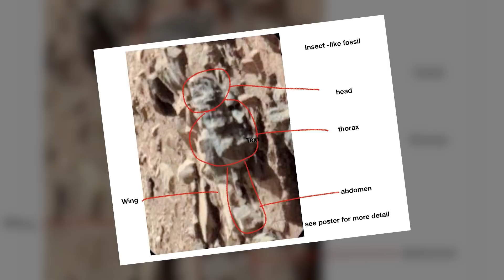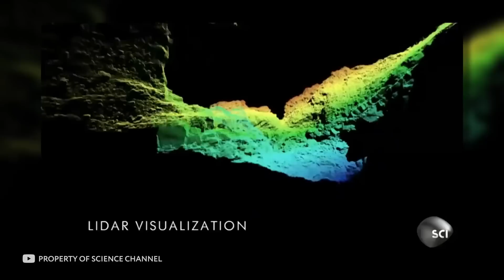Новите Снимки от Марс Могат да Променят Цялата История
Марс е нашият основен съсед в слънчевата система, той скоро ще приеме първите си земни жители, но засега той продължава да учудва учените със своите тайни и мистерии благодарение на снимките, ние също можем да опознаем по-добре червената планета с вас е Ayhan Infire и в това видео ще ви покажа новите снимки от Марс, които определено ще променят историята на космоса и също така ще ви разкажа за най-интересните марсиански открития и находки.

Човечеството мечтае за Марс от древни времена и сега всички се състезават кой да стъпи пръв на червената планета, но любителите на конспиративните теории са готови да ви кажат, че човечеството отдавна е на Марс, тези луди, но много интересни теории ще останат такива, докато хората не стъпят на повърхността на червената планета, но за сега нека да разгледаме най-интересните теории, свързани с нашата космическа съседка.

🕒ТАЙМ - КОДОВЕ 🕒

00:00 Начало
1:10 Новите Снимки от Марс Могат да Променят Цялата История
1:40 Снимката която може да промени цялата история
4:11 Търсене на вода
4:41 Лабиринт на нощта на Марс
6:08 Насекоми на Марс
6:56 Марсиански боровинки
8:17 Кидония и пирамидите на Марс
10:50 Огромни вдлъбнатини
11:55 Странен обект - човек или извънземен на Марс?
12:36 Финални думи

Музика от видеоклипа:
► YouTube Library
В това видео е използвано:
► google chrome
► Adobe Premiere Pro
► Adobe Photoshop

Здравейте, приятели!